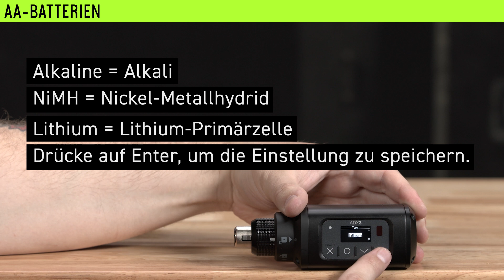Axient Digital AD3 & ADX3 Tutorial: Stromversorgung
Es gibt verschiedene Möglichkeiten, die AD3 Aufstecksender und ADX3 Aufstecksender mit ShowLink® mit Strom zu versorgen. Hier sind die Optionen und die erforderlichen Einstellungen für den ordnungsgemäßen Betrieb.